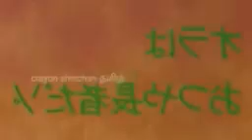11 June 2021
shin chan tamil episodes